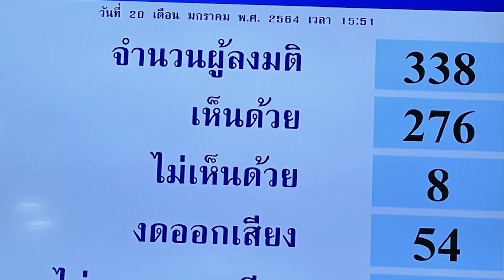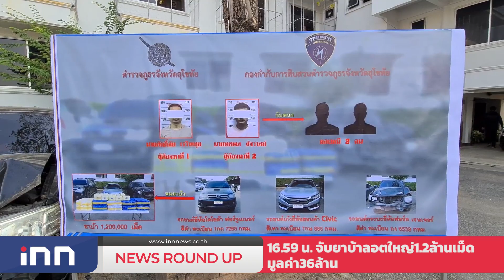จับยาบ้าลอตใหญ่1.2ล้านเม็ดมูลค่า36ล้าน: เกาะสถานการณ์ 17.30 น. (20/01/2564)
16.13 น.สภาฯเห็นชอบร่างแก้ไขกฎหมายการทำแท้งแล้ว
16.20 น."วิษณุ"เชิญ"ชาญเชาว์"หารือการทำงานปราบบ่อน
16.35 น."อนุชา"ยันรัฐบาลจัดหาวัคซีนอย่างรอบคอบ
16.47 น."บัญญัติ"ร้องกมธ.สอบการเงินเจ้าของบ่อนระยอง
16.59 น.จับยาบ้าลอตใหญ่1.2ล้านเม็ดมูลค่า36ล้าน